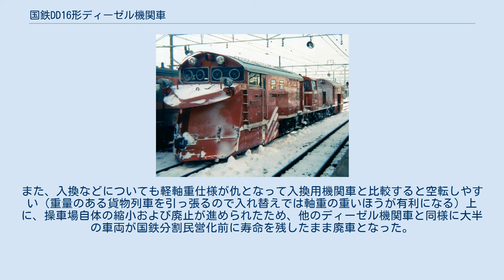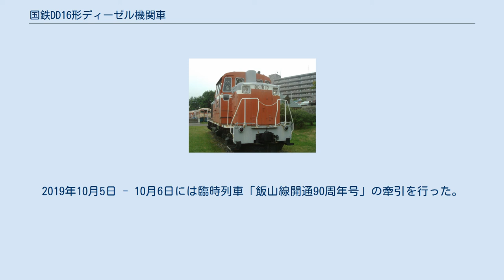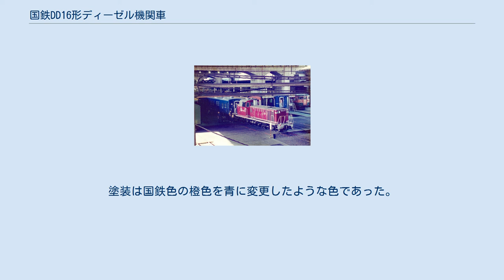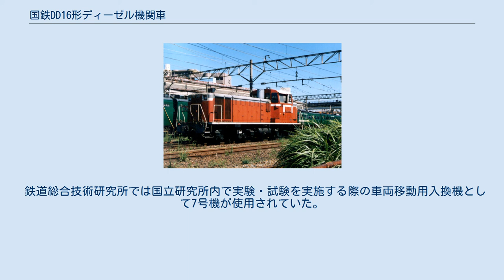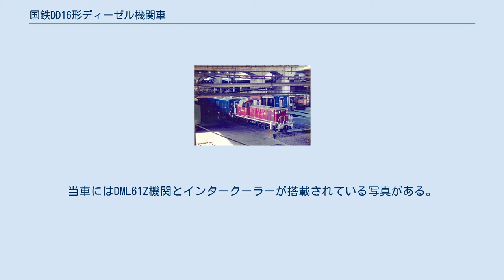国鉄DD16形ディーゼル機関車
DD16形ディーゼル機関車（DD16がたディーゼルきかんしゃ）は、1971年に登場した日本国有鉄道（国鉄）の小型液体式ディーゼル機関車である。
 当時、国鉄はディーゼル機関車による無煙化を進めていた。
しかし、軌道構造の弱いローカル線（簡易線）では軸重が12tに制限されているので、DD13形やDE10形は入線できないか、たとえ入線できても大幅な速度制限を受けたため、蒸気機関車のC12形やC56形が依然として運用される結果になった。
そこで、これらの線区に残存した蒸気機関車の置き換え用として、簡易線向け設計のDD16形が開発されることになった。
 1971年から1975年にかけて国鉄長野工場（現・長野総合車両センター）・日本車輌製造・川崎重工業大阪工場（大阪車両部・1975年廃止）で65両が製造された。
 DT113H形台車 車体はDE10形をさらに短くしたような凸型の外観をしている。
エンジンを搭載する側のボンネットが長く、運転室が中心からずれたセミセンターキャブのデザインとし、車体や台車等の軽量化によって運転整備重量48t（軸重12t）を実現している。
 車両の一端に大型のエンジンを載せているが、その反対側に重量物を設置してバランスを取ることができないため、運転室を車端に寄せるとともにその床下に燃料タンクを配置し、短いほうのボンネットの中は機器室として機関予熱器、蓄電池箱、制御器箱などを収めて軸重不均衡への対策としている。
 台車はDD13形85号以降で用いられたDT113を軽量化したDT113Hを採用した。
エンジンは出力不足の初期不調が相次いだDD51形1-19号機に搭載されていたエンジンを載せ替えて余った狭幅クランク軸受けのDML61S機関の出力を1,000psから800psに落とした上で再活用、またはDD51形20号機以降と同じインタークーラー付のDML61Z機関の出力を1,100psから800psに落とした上で搭載している。
液体変速機はDD51形と同じDW2Aであるが、使用線区の最高速度等の面から減速比を大きくして搭載した。
DW2Aは出力軸を1方向または2方向に出すことが選択可能な設計で、DD51形ではこのうち1軸を使用し1台車を駆動、本形式では2軸を使用し2台車を駆動する。
なお本形式開発担当者によれば、DD51形の改造による余剰発生品のDML61S機関を本形式に流用することを指示したのはディーゼル車両の技術者で後にJR九州初代社長となる石井幸孝である。
 なお、投入路線の輸送規模や運用形態も勘案して非重連仕様とされ、簡易線の旅客列車は気動車に置き換えられていたことから基本的には旅客列車での使用は考慮せず、列車暖房用蒸気発生装置 (SG) も搭載されていない。
空気ブレーキ装置はセルフラップ式でDE10形とほとんど同じであるが、非重連形であるので、重連用の機器を取り外して使用している。
2基ある運転席はDE10形をモデルとした左側マスコンハンドル、右側ブレーキハンドルの操作系であるが、ローカル線での長時間運行も考慮して、操作卓左側が途中から45度手前に折れ曲がった準L字形の本線入換折衷型ともいえる運転台を採用し、乗務員が前方を向きやすいような配慮がなされている。
 このDD16形の設計上の特色は、搭載されている機器がDD51形、DD13形、DE10形等と同一のものか、もしくは使用されているものを多少改造して搭載しており、DD16形専用に開発されたものがほとんどないことである。
これは、既存の使用実績のある機器を採用することによって製造費の低減化や部品共通化、保守共通化による保守費の抑制を目論むとともに、現場へ導入をもしやすくしたものである（当時、国鉄当局と労働組合の対立が問題化し、新形式導入は労働の増加を意味し、労組側は反対するということで新機種の導入がしづらかった背景がある。例：DE50形） 鹿児島運転所の62号機（1998年） 1971年から1974年にかけて65両が製造された。
製造は7次にわたり、その都度各部にモデルチェンジが行われている。
日本全国に配置されたため、DD51形やDE10形同様に寒地向け・暖地向けで仕様に相違点があ...